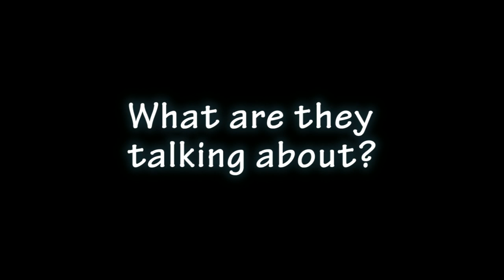FOA Voices HD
What are they talking about?